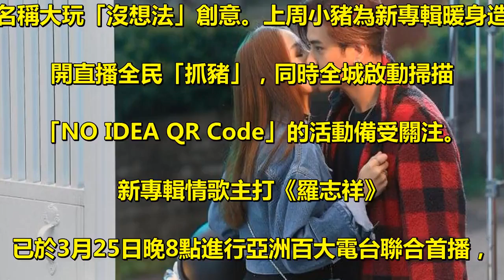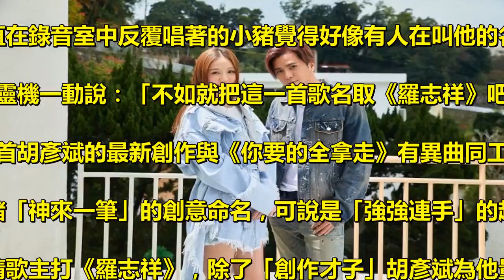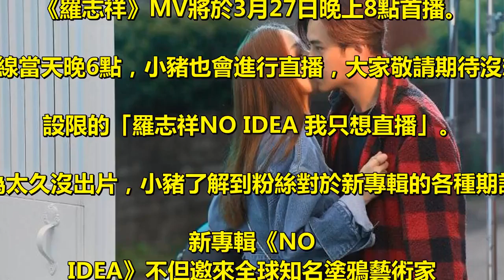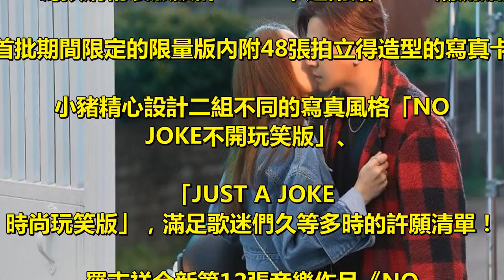胡彥斌量身打造羅志祥同名情歌主打《羅志祥》 陳喬恩女主角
「亞洲流行天王」羅志祥4月12日將推出新專輯《NO IDEA》，. 專輯名稱大玩「沒想法」創意。上周小豬為新專輯暖身造勢，. 開直播全民「抓豬」，同時全城啟動掃描. 「NO IDEA QR Code」的活動備受關注。. 新專輯情歌主打《羅志祥》. 已於3月25日晚8點進行亞洲百大電台聯合首播，. 3月26日中午12點歌曲全網上線。 . 喜歡直播和粉絲互動的羅志祥常在自己的直播中K歌，. 曾經演唱胡彥斌的神曲《你要的全拿走》備受熱議。. 直播影片不只上熱搜被熱議，. 也讓當時正在籌備新專輯的羅志祥親自向原唱「創作才子」胡彥斌邀歌，. 胡彥斌欣然答應。在編曲上，胡彥斌設計了許多巧思，. 曲風偏向Future Bass x Pop，錄製時小豬反覆跟製作人溝通，. 希望能磨出他想展現最好的唱腔。乍聽之下好像是一首普通的情歌，. 但又充滿濃厚的小豬x胡彥斌style。. 尤其是副歌一直重複著「我只想」的歌詞，. 讓一直在錄音室中反覆唱著的小豬覺得好像有人在叫他的名字，. 他靈機一動說：「不如就把這一首歌名取《羅志祥》吧！. 」這一首胡彥斌的最新創作與《你要的全拿走》有異曲同工之妙，. 再加上小豬「神來一筆」的創意命名，可說是「強強連手」的超級神曲。 . 最新同名情歌主打《羅志祥》，除了「創作才子」胡彥斌為他量身打造，. MV更邀來「偶像劇女王」陳喬恩擔綱女主角。. 已經有5年沒有演出電視劇的羅志祥，一直在慎選適合的劇本。. 這一次新專輯要拍情歌MV，. 於是他和公司討論要拍一首劇情版的浪漫故事獻給歌迷們。. 首先想到合作多次的金曲獎導演黃中平，至於女主角人選，. 他第一個想到一直沒有正式合作過的「偶像劇女王」陳喬恩。. 很久沒有拍MV的喬恩接到小豬的邀約非常驚喜，. 兩人坦言之前原本有戲劇單位邀約，但後來因故沒有合作，. 這次二位金鐘獎提名的兩大男神、女神演員終於有機會合作！ . 距離上次拍MV大約9 年前的陳喬恩，. 專程為小豬飛回台北連續拍攝二天。. 從來沒有戲劇合作過的兩人一見面就挑戰親密戲，. 羅志祥表示自己拍MV通常會以激情戲開始，. 因為能很快進入劇情里需要的情緒。. 演出浪漫劇情的兩人私底下卻是嘻笑打鬧、各種綜藝感，. 二人也相約將來一定要合作一部新戲好好切磋一下演技！. 《羅志祥》MV將於3月27日晚上8點首播。. MV上線當天晚6點，小豬也會進行直播，大家敬請期待沒想法、. 設限的「羅志祥NO IDEA 我只想直播」。 . 因為太久沒出片，小豬了解到粉絲對於新專輯的各種期許，. 新專輯《NO IDEA》不但邀來全球知名塗鴉藝術家 . André Saraiva為預購精裝版設計LOGO，還附贈MR.A潮流貼紙。. 另外首批期間限定的限量版內附48張拍立得造型的寫真卡片，. 小豬精心設計二組不同的寫真風格「NO JOKE不開玩笑版」、. 「JUST A JOKE 時尚玩笑版」，滿足歌迷們久等多時的許願清單！. 羅志祥全新第12張音樂作品《NO IDEA》，沒有太多的華服和包裝,. 沒有概念和形象，只有最初喜歡跳舞和唱歌的熱情，4月12日正式發行！ .